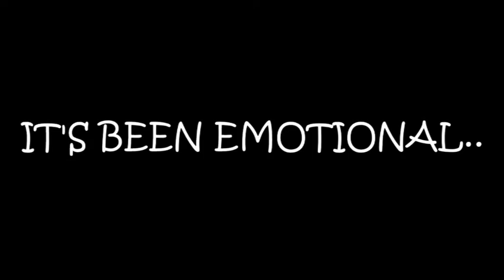Behind The Scenes of No Bubbles Allowed (freediving epic movie, Eilat)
behind the scenes of the freediving epic movie No Bubbles Allowed, filmed in Eilat, israel. funny stuff. the original movie is available at the following